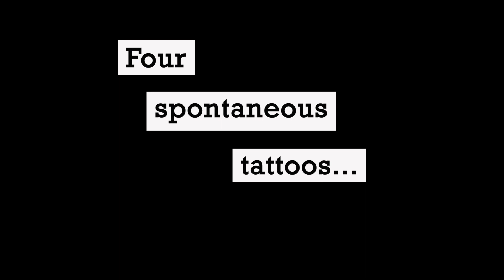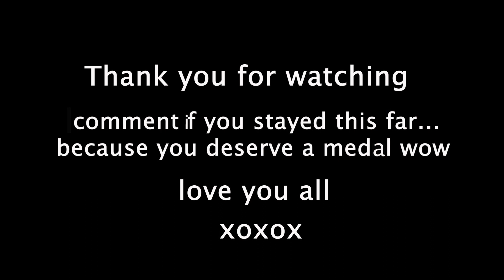Getting 4 spontaneous TATTOOS *Story time*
3. Where I sell my clothes
4. And links to all my outfits